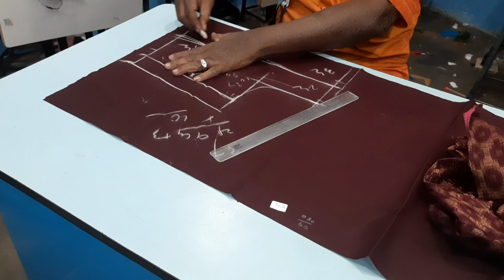thekingslooksc37 inch cross cutting jacket கடையில் வெட்டும் ரகசியம்